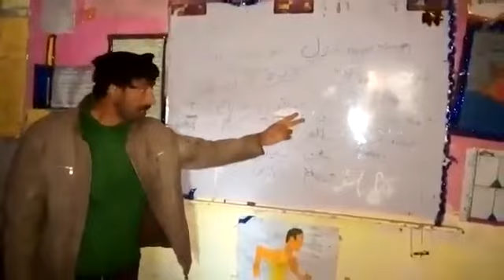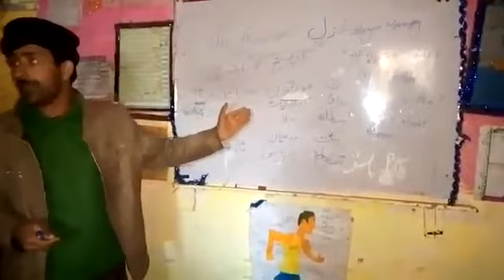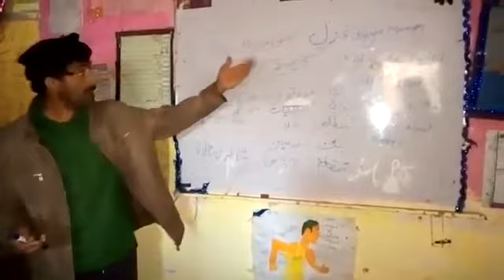Ghazzal mattla bayyat maqta.addab ki massaly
Talent show safdar sagar